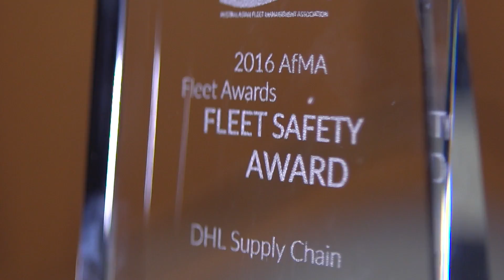DHL wins AfMA Fleet Safety Award (Australasia)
2016 AfMA Fleet Safety Award